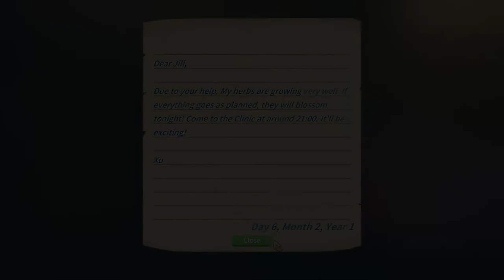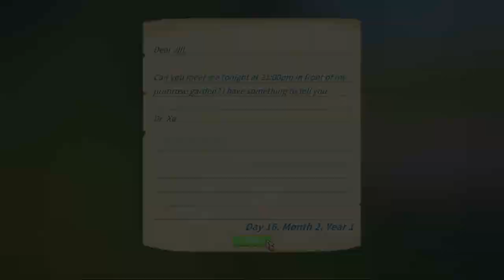♡ DR. XU Romance ♡ | My Time at Portia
Dr. Xu is so caring! I love that he is very thoughtful of our character. On another note, the voice acting for him isn't perfect. He sounds awkward and stiff sometimes and said the wrong pronouns a few times for my female character and even for Ginger too which was weird. I wish there were actually after marriage events for him like Gust did.

My Time at Sandrock just released for Early Access, and I will be playing that. The romance videos on Sandrock will take a while to edit and release since the full game isn't out yet. While waiting for them, please enjoy the My Time at Portia videos that I will be uploading :D

ʕづ ᵔᴥᵔ ʔづ Chapters/Timestamps:
00:00 The Humidity
00:40 Broken Handrail
01:05 Dr. Xu's Books
03:05 Gathering is Hard
03:52 The Hazardous Ruins
05:09 The Brightest Star
10:06 Moonlight Primrose
13:32 Taking Care of Doctor
16:24 Wedding
16:55 Going for a Walk
17:18 Trying for Baby
17:47 Giving Birth
18:04 Family Picnic

ʕづ ᵔᴥᵔ ʔづ Song Credits:

Music used for Trying for Baby
Wings - by Jonny Easton